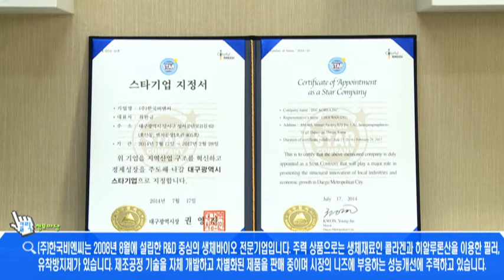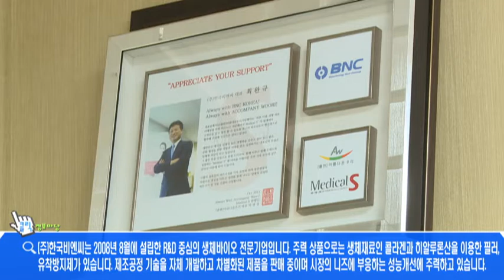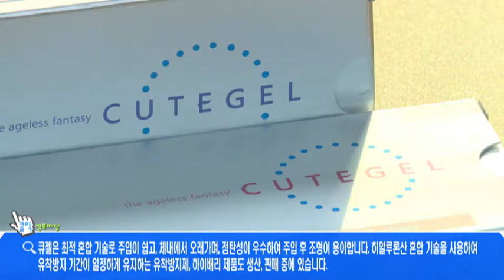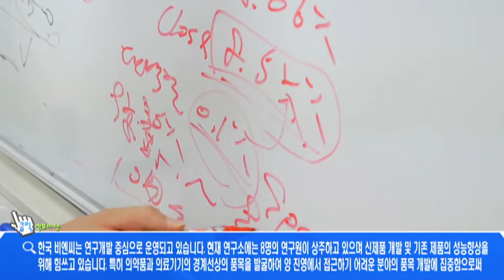[스타기업탐방] 한국비엔씨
RD 중심의 생체바이오 전문기업 한국비앤씨 이야기!
함께 감상해요:)